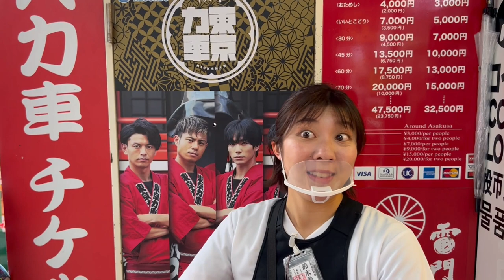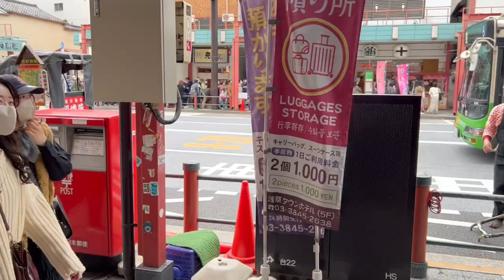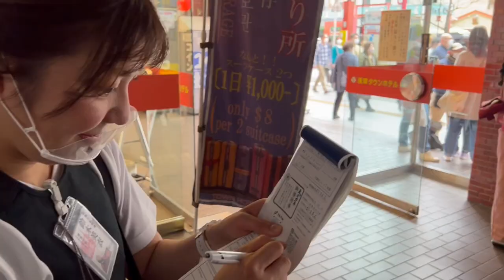Spring Cherry Blossom Rickshaw Ride With Mii Chan in Asakusa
Sightseeing around Asakusa, Tokyo, Japan by rickshaw is a great way to see and get to know the area. The young men and women that pull the rickshaws are energetic and fantastic guides. "Though the origins of the rickshaw are not entirely clear, they seem to be Japanese, and of Tokyo specifically. The most widely accepted theory offers the name of three inventors and gives 1869 as the date of invention."

Bitcoin Address: 1EXPjHYy5rfCmgRyeb14uByP8e4nrk3rRG

*My book about Japan:
USA: